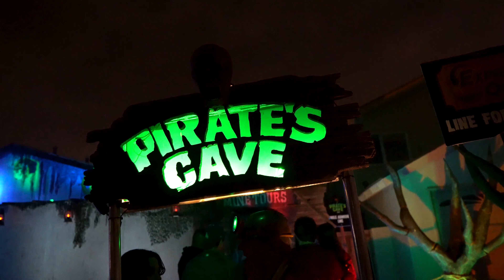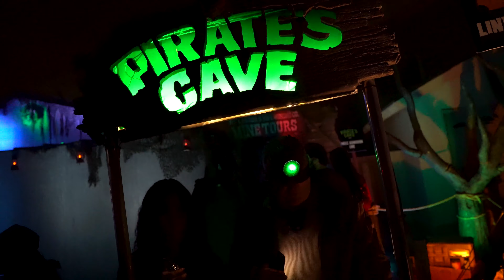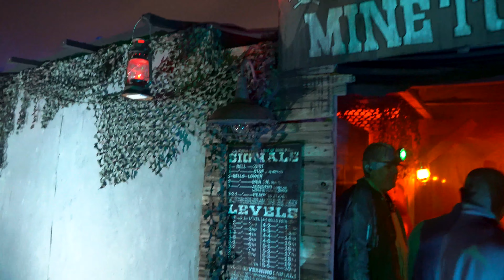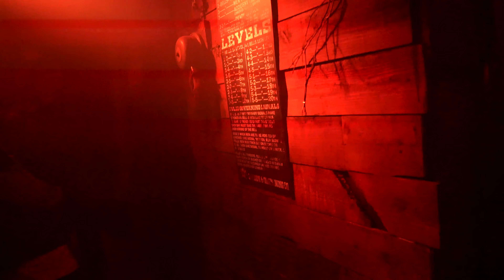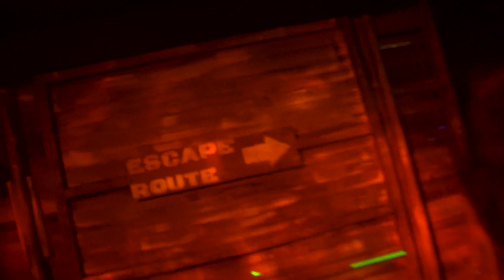Pirates Cave Haunt. City of Orange's very Own Professionally Home Haunt. SoCal Haunt List.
Pirates Cave Haunt. City of Orange's very Own Professionally Home Haunt.

This Home Haunt located in Orange California was what we consider a professional level production.  The lighting an entertainment value is on par with the larger parks and productions.